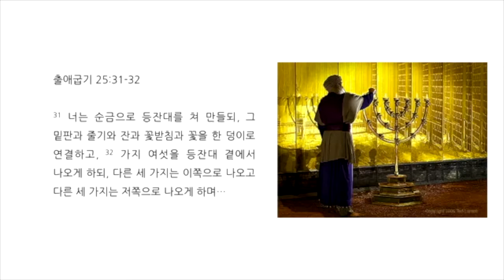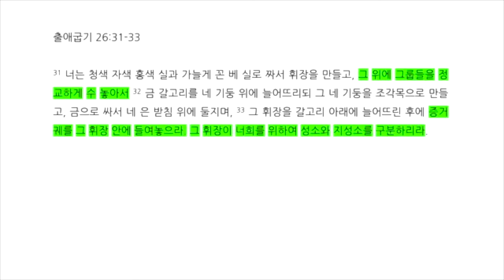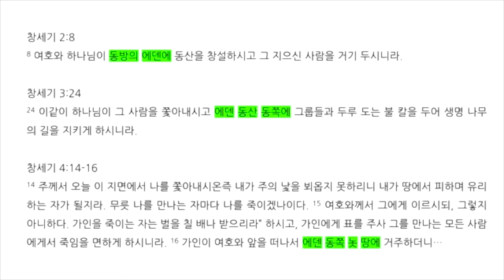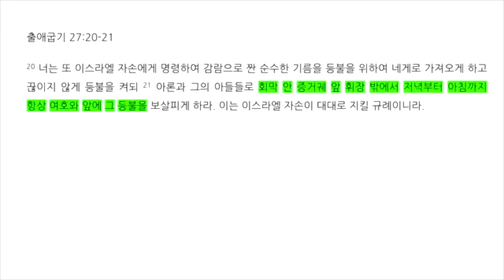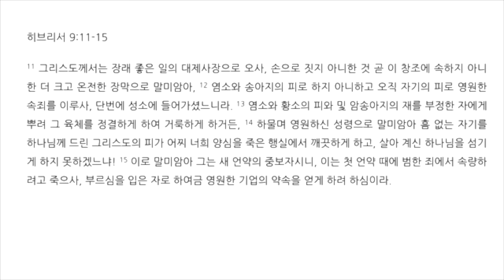출애굽기 25- 27 | "성막을 통해 이해하는 복음"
세인트 앤드류스 교회 | 김경민 목사
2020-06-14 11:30